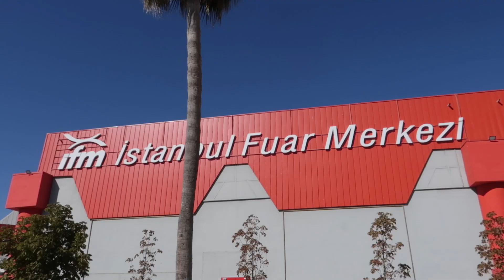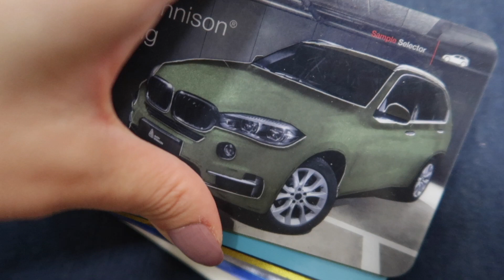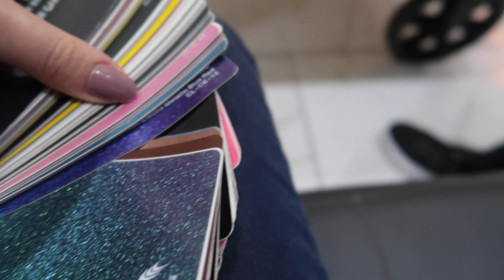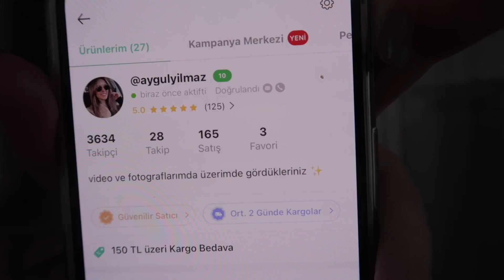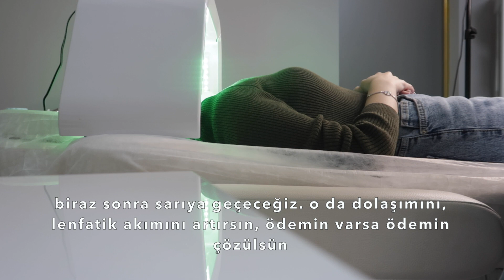adım adım güzelleştiğim bir vlog | kirpik lifting, altın iğne, bursa günleri..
uzunca bir aranın ardından yeni bir vlog. özleşmişiz bence :)